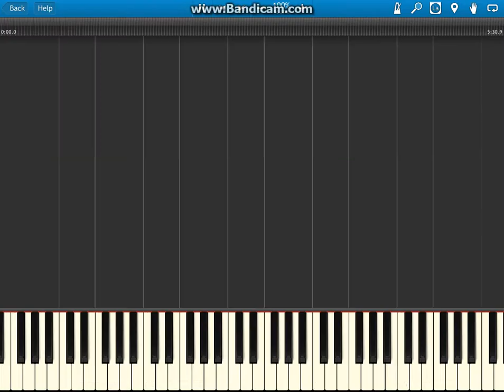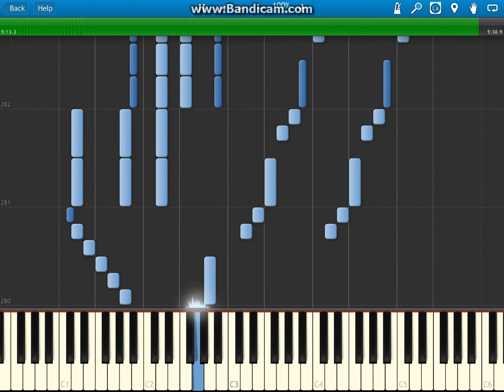Pirates Of The Caribbean Jack Sparrow Synthesia